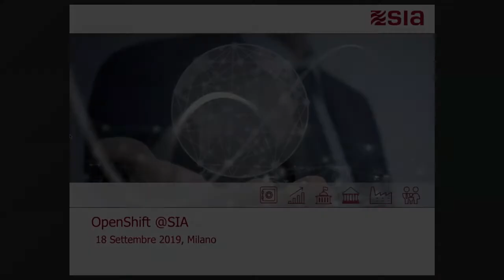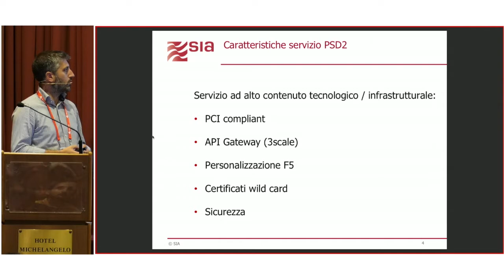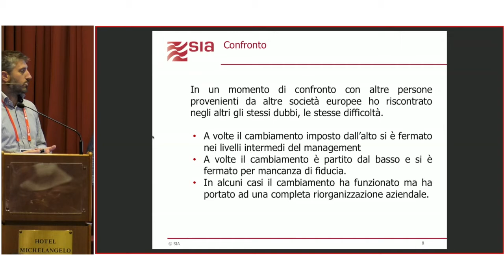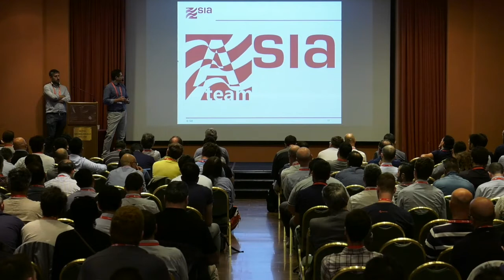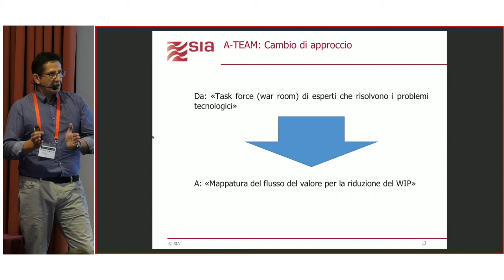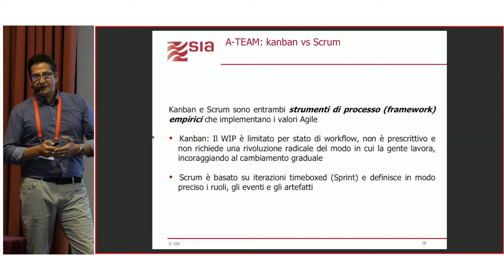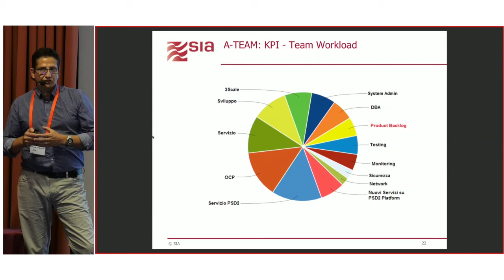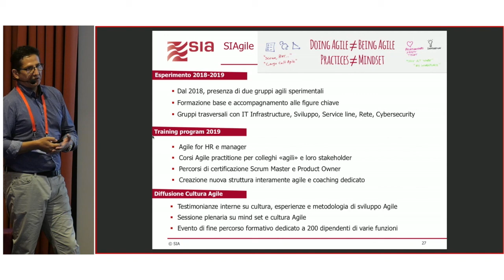Case Study OpenShift @ SIA Nicola Nicolotti SIA SpA | Matteo Combi SIA SpA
Title: Case Study OpenShift @ SIA
Speakers: Nicola Nicolotti SIA SpA  |  Matteo Combi SIA SpA